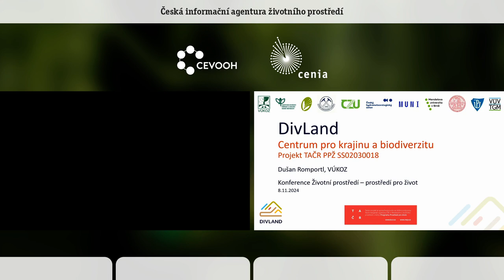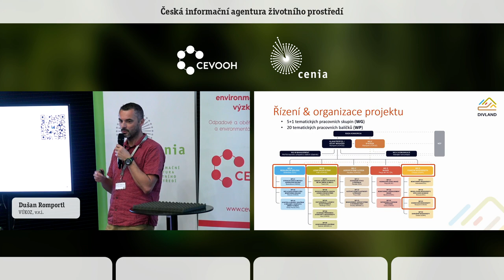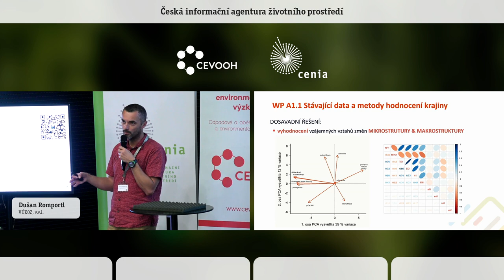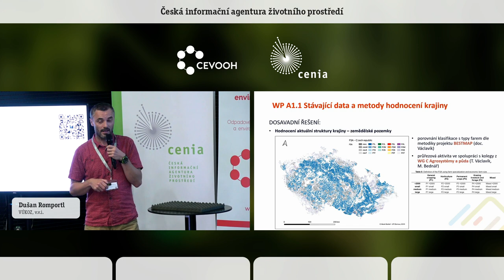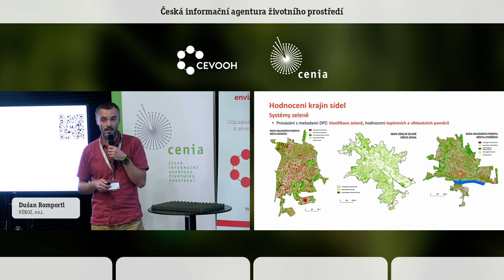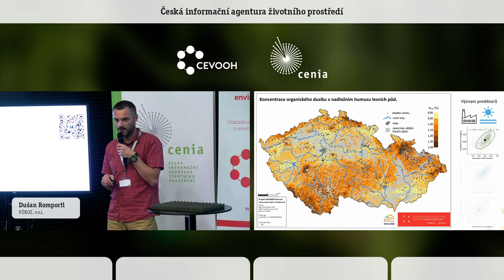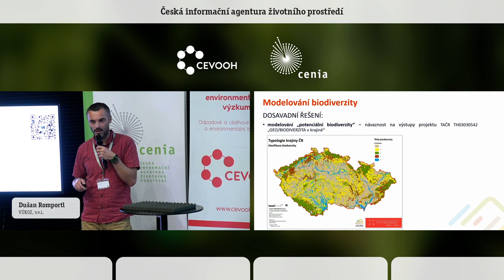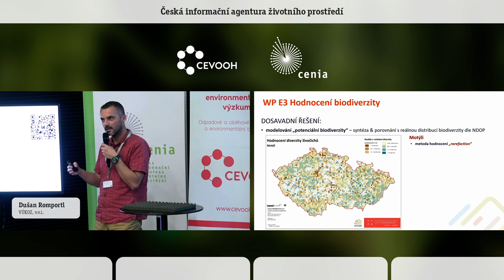DivLand – výsledky v polovině řešeni projektu. Dušan Romportl. VÚKOZ, v.v.i.